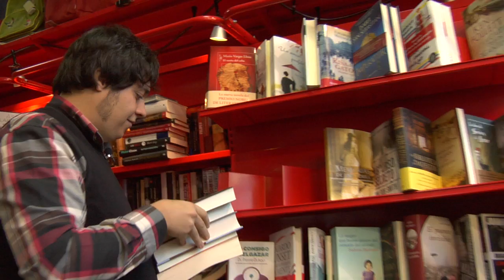El Árbol de papel. ¡Bienvenidos!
Pues aquí estamos de nuevo con nuevos amigos. Esta vez con Marcos, de El Árbol de Papel. una librería on line especializada en libros para niños y que vende en todas partes... ¿desde? Cangas del Narcea, Asturias. Marcos procede de una familia de libreros de toda la vida, y decidió echarle imaginación al negocio y le dio un giro muy interesante, creando la librería on line. Quedaros, os va a gustar.